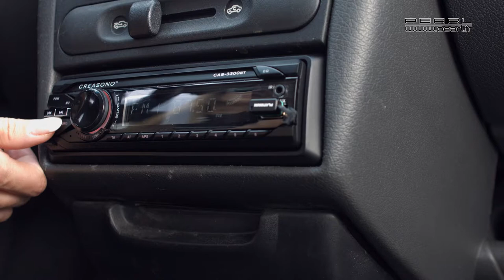PX1580 - AUTORADIO MP3 RDS USB / SD / BLUETOOTH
Grâce à la transmission Bluetooth, écoutez vos MP3 dans votre voiture et, quand le téléphone sonne, bénéficiez d'un son fort et clair pour téléphoner sans danger.Avec son microphone intégré, votre autoradio devient un kit mains libres haut de gamme pour votre smartphone.Pratique : la lecture stoppe automatiquement lors des appels entrants. Sélectionner un contact, décrocher, raccrocher : toutes les commandes sont centralisées sur l'autoradio. Ainsi vous n'êtes pas distrait pendant la conduite, et évitez les manipulations pour passer de la lecture de musique à une conversation téléphonique.Avec 4 fois 50 W, la radio diffuse un son puissant sur tous les canaux. Grâce au RDS, vous pouvez écouter votre station de radio préférée sans interruption et des informations concernant les programmes de radio ainsi que sur le trafic routier s'affichent sur l'écran. Et si vous préférez écouter vos propres fichiers musicaux, il suffit de connecter votre lecteur MP3, smartphone, clé USB ou encore votre carte SD. L'autoradio diffuse alors vos titres préférés !Autoradio MP3 RDS "CAS-3300bt" USB / SD / BluetoothFonction mains libres : composez un numéro, prenez un appel ou raccrochez, directement via la radioRDS : fréquences alternatives, informations de circulation, etcFaçade amovible avec microphone intégréArrêt automatique de la lecture audio lors d'un appel entrantLecture MP3 à partir d'une clé USB ou carte SDPort USB pour clé USB et lecteur MP3 en façadeAmplification 4 x 50 WRéponse de fréquence : 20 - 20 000 kHzImpédance : 4-8 ohms par canalDimensions : 177 x 90 x 50 mmRecherche automatique des stations (vers l'avant et vers l'arrière)Connectique pour le montage : 2 x ISO-10487, 2 x sorties stéréo Cinch, 1 x antenne FMInclus : étui rigide pour la façade, matériel de montage, télécommande